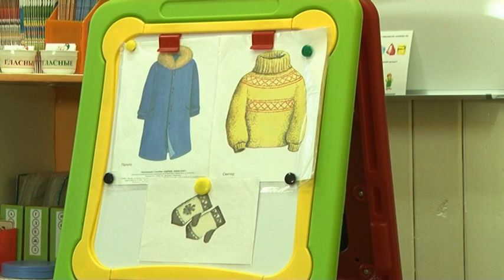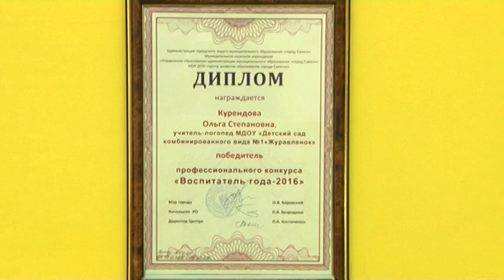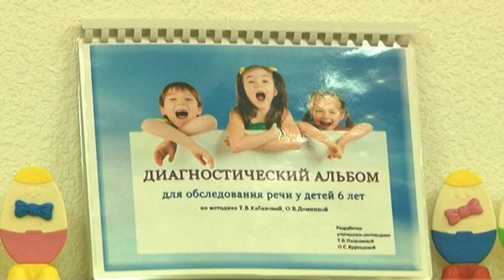Ольга Курендова - «Воспитатель года-2016»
Каждое занятие у логопеда для воспитанников детского сада «Журавленок» - событие. И пусть они открывают, казалось, бы знакомые и привычные повседневные вещи, это не важно. Обыденный предмет на занятиях превращается в тему для исследования. Шестой год в первом детском саду Саянска работает учитель-логопед Ольга Курендова, которая за столь небольшой стаж работы добилась значительных результатов в обучении и воспитании детей.